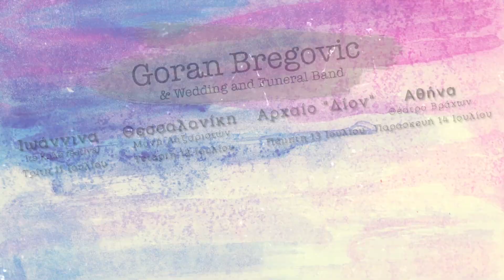Goran Bregovic touring in Greece 2017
11 JULY ITS KALE CASTLE - IOANNINA with PETROLOYKAS HALKIAS
12 JULY MONI LAZARISTON - THESSALONIKI
13 JULY ANCIENT THEATER OF DION
14 JULY VRAHON THEATER - ATHENS with PETROLOUKAS HALKIAS , Gadjo Dilo